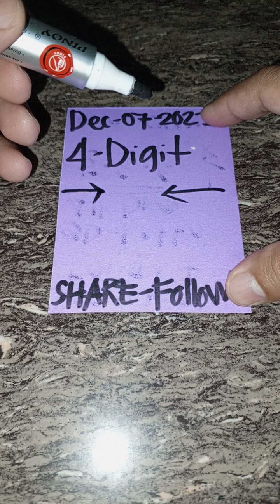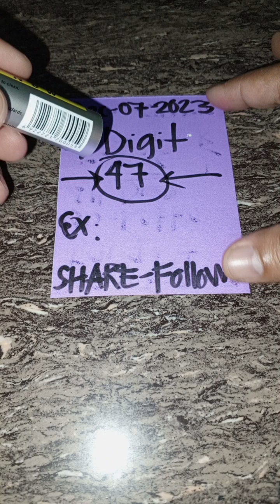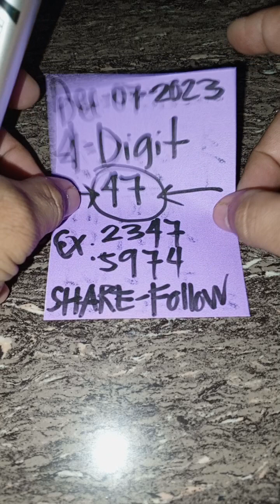4D Best Guide target 8pm 9pm Today|December,07,2023#swertreshearingtoday#pcsolotto#stl#swertres